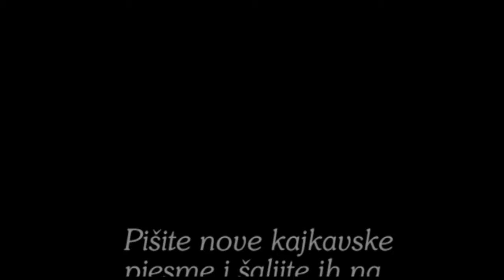Silvija Lovrentjev - Vse su to priče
33. Smotra dječjega kajkavskoga pjesništva "Dragutin Domjanić"
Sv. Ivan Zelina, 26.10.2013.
Vse su to priče, Silvija Lovrentjev, 8. razred
OŠ Donja Stubica
Voditeljica: Danica Pelko, prof.